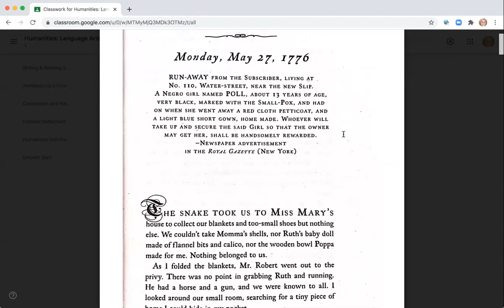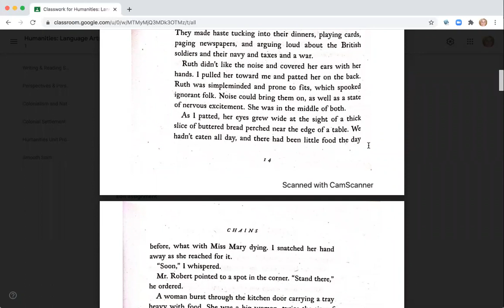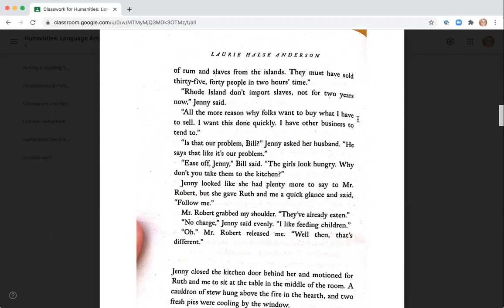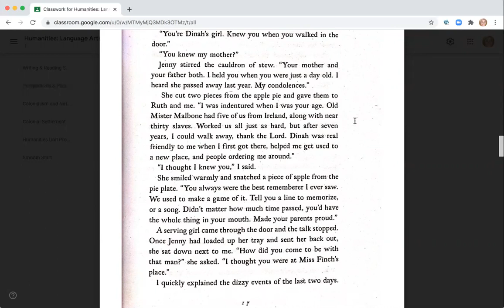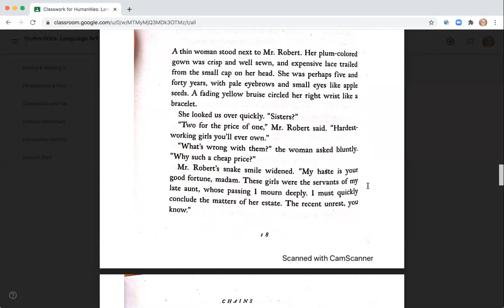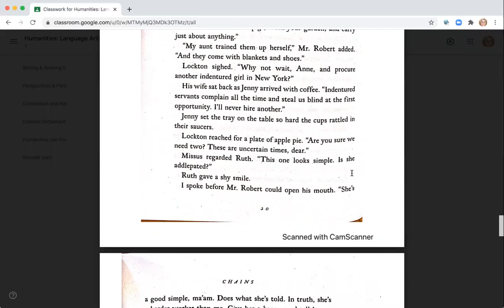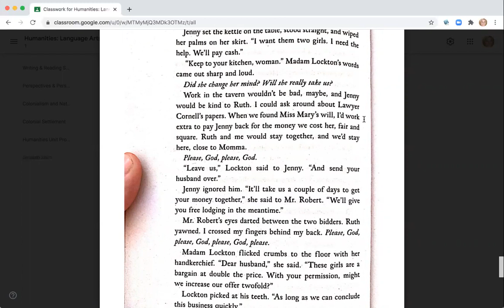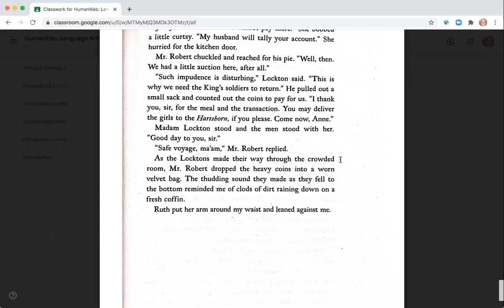Teacher Reading Chains, Chapter 3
From the novel, Chains, by Laurie Halse Anderson